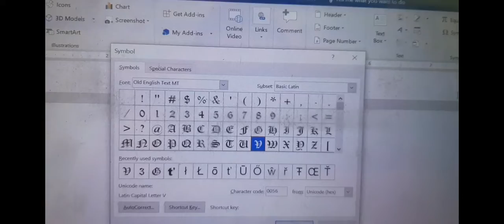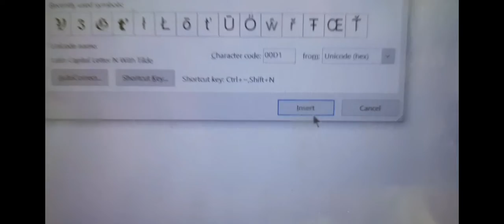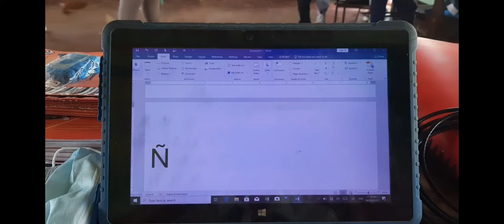How to Type Enye (BISAYA)